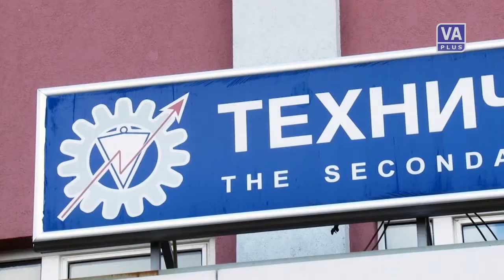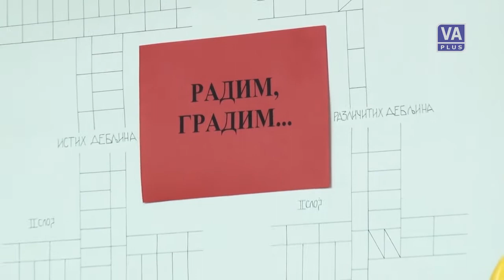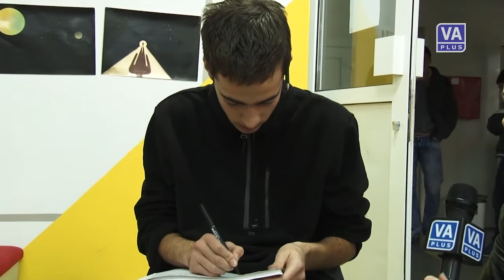Učenici Tehničke škole "Dan srednjoškolaca" obeležili na kreativan način (18-11-2014)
Televizija Valjevo Plus - Valjevo DANAS, 18. novembar 2014. godine